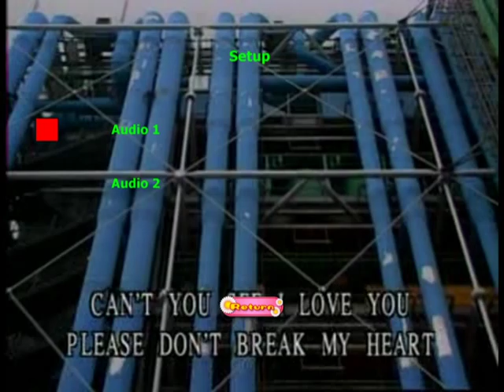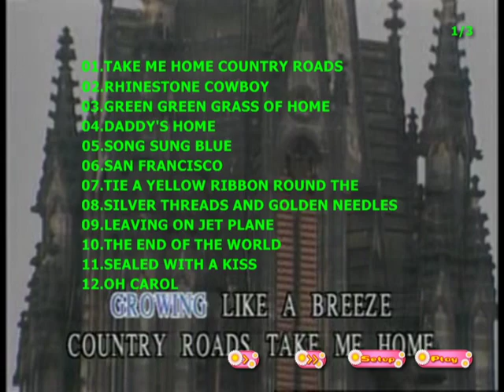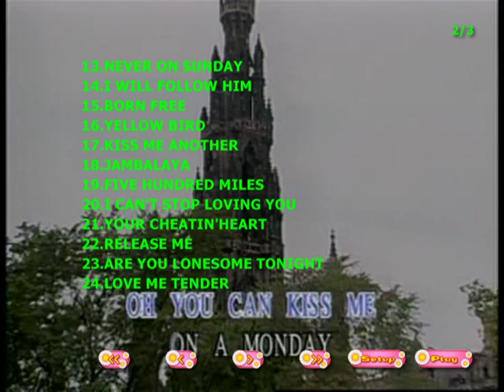VTS 01 0